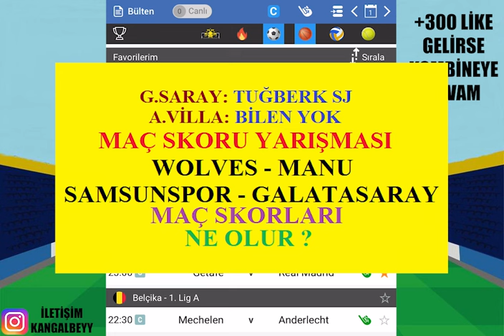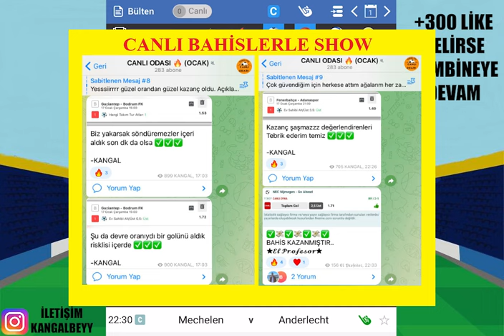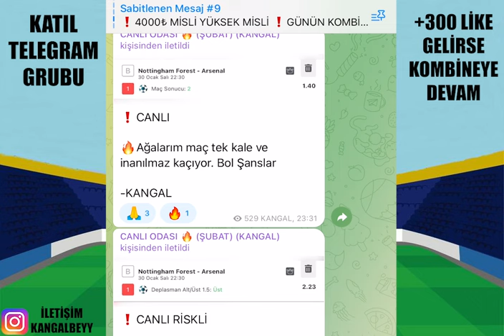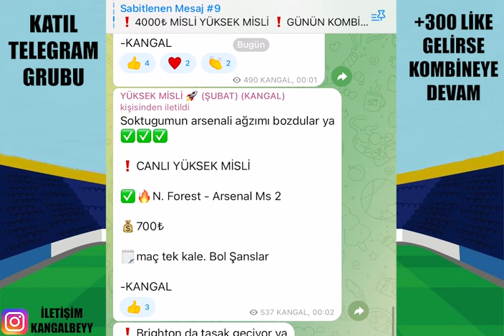ŞUBAT AYINA START VERELİM ! 1 ŞUBAT PERŞEMBE VE 2 ŞUBAT CUMA İDDAA TAHMİNLERİ